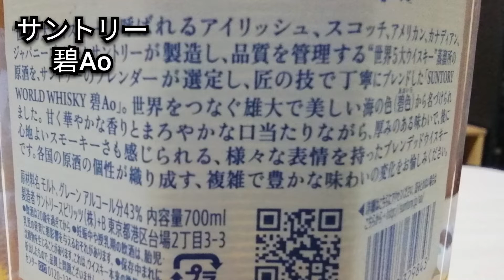【ウィスキー研究所】サントリーの『碧Ao』を開封して飲んでみた！複雑な味わいで旨かった🥃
けっこう前に買ってた『サントリー碧Ao』を開封して飲みました。
5大ウィスキーのブレンデッドなんで、色々な味わいで美味しかったです😙
どのウィスキーかを探すのも、面白いかなと思います🥃